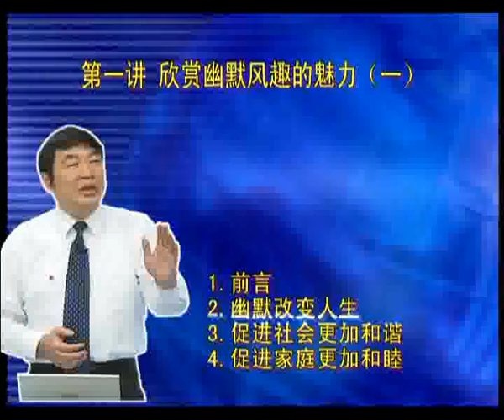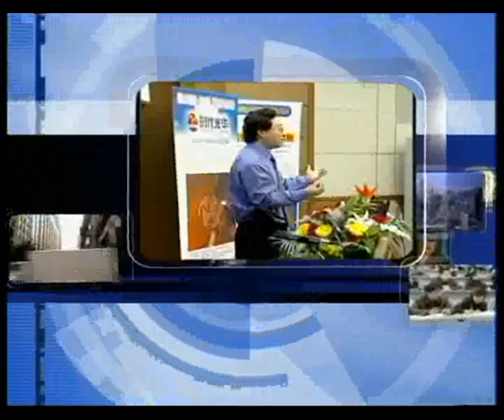职场幽默风趣技巧 (5)